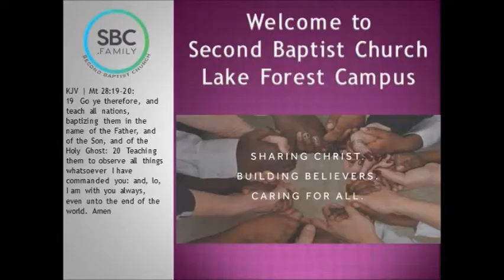Get It Right - January 19, 2020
Min. Tony Conley
SBC
Matt 5:19-20

1. Don't be a Pharisee
2. How are you living?
3. Do you know Him?